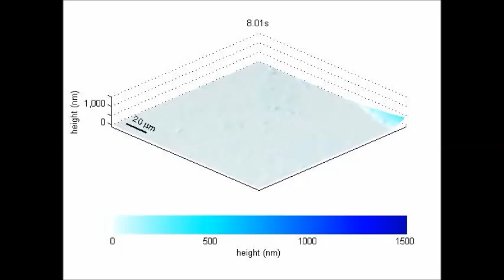Quantitative reflection phase mesoscopy by remote coherence tuning of phase-shift interference...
Quantitative reflection phase mesoscopy by remote coherence tuning of phase-shift interference patterns. Elad Arbel and Alberto Bilenca (2015), Scientific Reports

Conventional low-magnification phase-contrast microscopy is an invaluable, yet a qualitative, imaging tool for the interrogation of transparent objects over a mesoscopic millimeter-scale field-of-view in physical and biological settings. Here, we demonstrate that introducing a compact, unbalanced phase-shifting Michelson interferometer into a standard reflected brightfield microscope equipped with low-power infinity-corrected objectives and white light illumination forms a phase mesoscope that retrieves remotely and quantitatively the reflection phase distribution of thin, transparent, and weakly scattering samples with high temporal (1.38 nm) and spatial (0.87 nm) axial-displacement sensitivity and micrometer lateral resolution (2.3 μm) across a mesoscopic field-of-view (2.25 × 1.19 mm2). Using the system, we evaluate the etch-depth uniformity of a large-area nanometer-thick glass grating and show quantitative mesoscopic maps of the optical thickness of human cancer cells without any area scanning. Furthermore, we provide proof-of-principle of the utility of the system for the quantitative monitoring of fluid dynamics within a wide region.